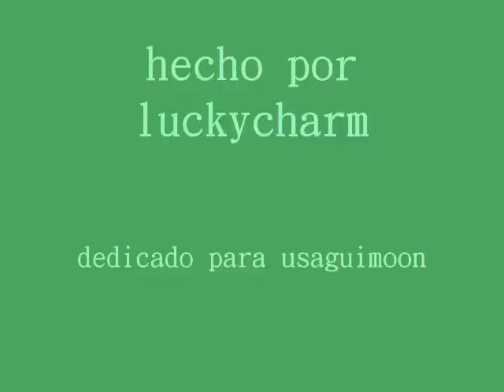first daugther marc blucas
me encanta